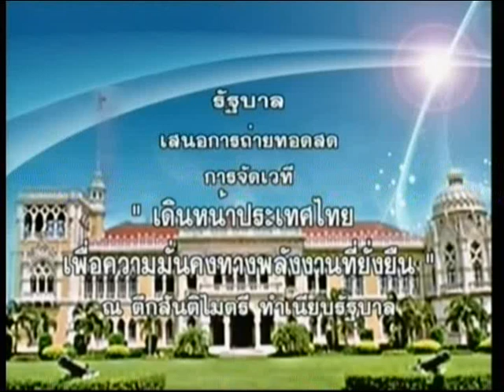การจัดเวที "เดินหน้าประเทศไทย เพื่อความมั่งคงทางพลังงานที่ยั่งยืน" ช่วงที่1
2015/02/20 การจัดเวที "เดินหน้าประเทศไทย เพื่อความมั่งคงทางพลังงานที่ยั่งยืน" ช่วงที่1